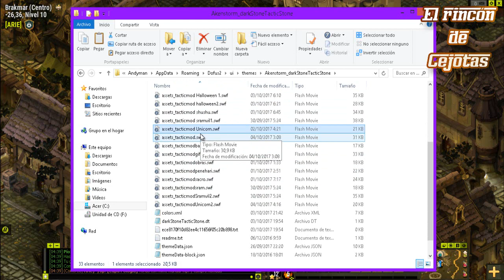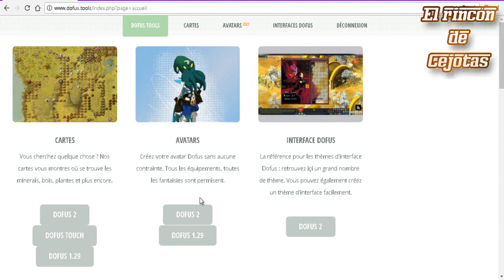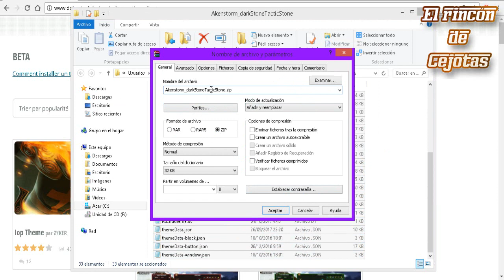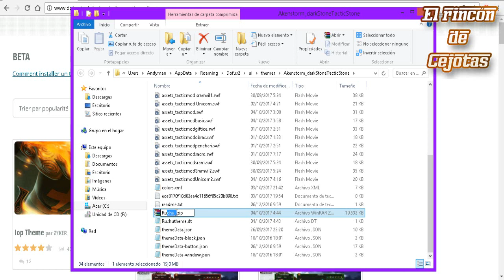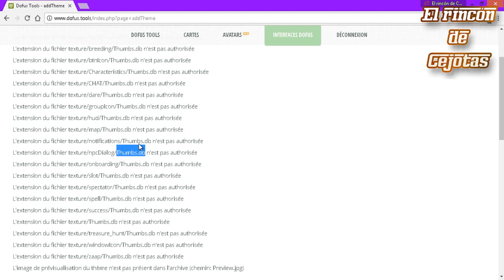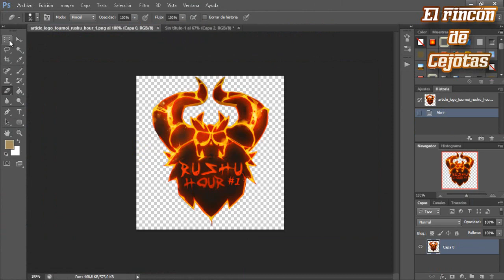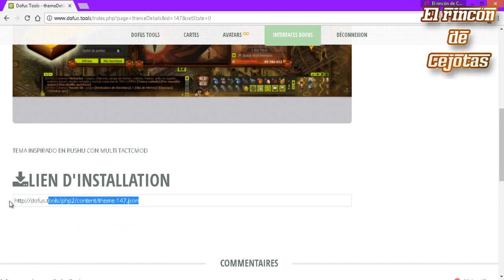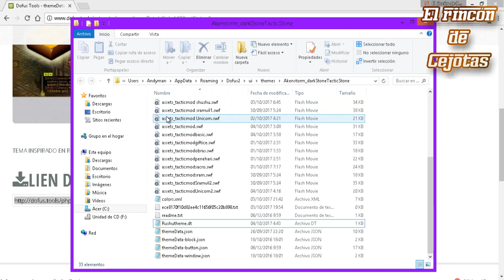[DOFUS] Crea tu mascara (Subir y compartir) para DOFUS P3 | Fácil y rápido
En esta ocasion os muestro como subir vuestras mascaras a DOFUSTOOLS para compartirlas con la comunidad.